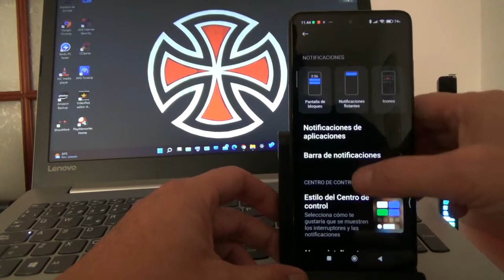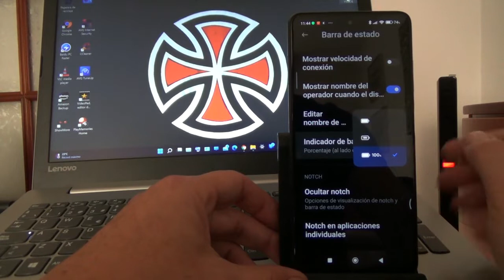CAMBIAR EL ICONO DE LA BATERIA DEL MOVIL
Hola, si quieres cambiar la información que te da el ícono de tu batería del móvil, solo tienes que ver este tutorial, si te ha gustado dame un like y suscríbete a mí canal   JULIOGALAMAN